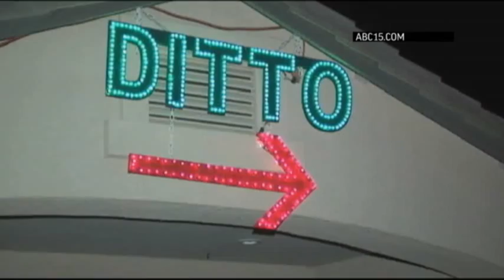Raw: 'Ditto' Sign Next to Neighbor's Xmas Lights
An Arizona woman knew she couldn't compete head on with her neighbor's elaborate Christmas light display. Using red and green lights, she spelled out the word "ditto" and made an arrow pointing toward her neighbor's home. (Dec. 13)